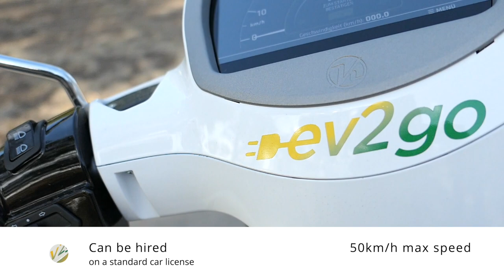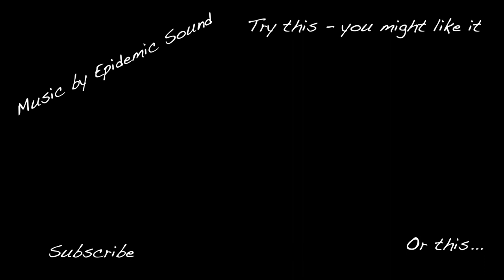Darwin gets an electric moped / scooter to GO!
I check out EV2GO, Australia's first electric moped/scooter sharing service. What's it like? How does it work? Is it fun... oh you bet!